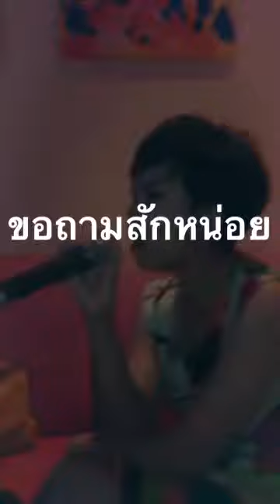ขอถามสักหน่อย